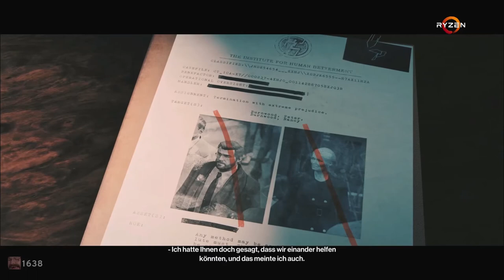Der eine Hinweis | HITMAN 3 | Part 8